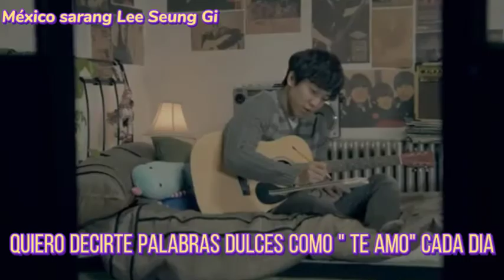TIME FOR LOVE en español [leeseunggi 이승기 ]